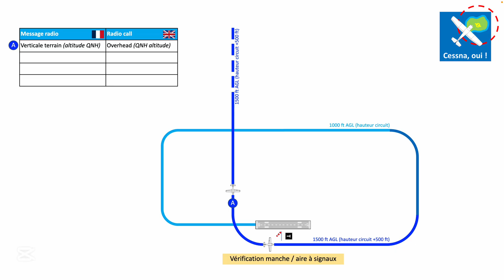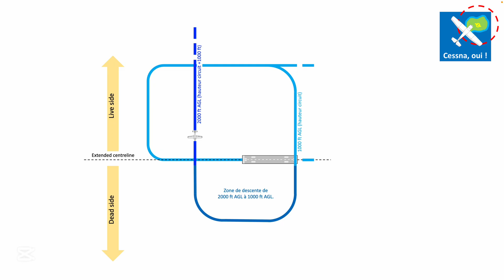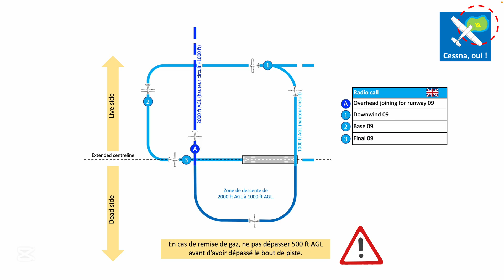Révisions PPL(A) : Intégration circuit d'aérodrome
Dans cette vidéo nous allons découvrir deux méthodes d'intégration dans le circuit d'aérodrome telles que pratiquées en Belgique et en France, ainsi qu'une variante, le "Standard Overhead Join" utilisée au Royaume-Uni.

▬▬▬▬▬▬▬▬▬▬▬▬▬▬ LIENS  ▬▬▬▬▬▬▬▬▬▬▬▬▬▬

▬▬▬▬▬▬▬▬▬▬▬▬ VIDÉOS ASSOCIÉES  ▬▬▬▬▬▬▬▬▬▬▬

00:00 : Introduction
00:18 : De multiples méthodes d'intégration
00:41 : Intégration avec verticale terrain
02:07 : Intégration en cas d'activité para
02:25 : Standard Overhead Join

Olivier Vaessen